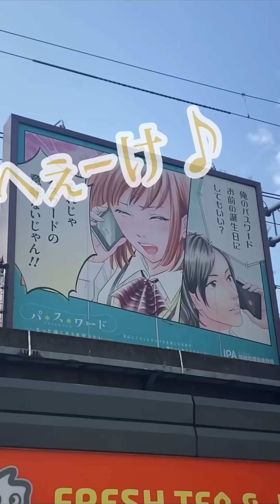ハム太郎 お誕生日おめでとう【へけまとめ】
2022.8.6 最新版 へけまとめ